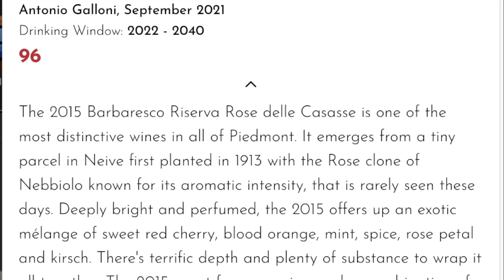Baricchi Barbaresco 2015